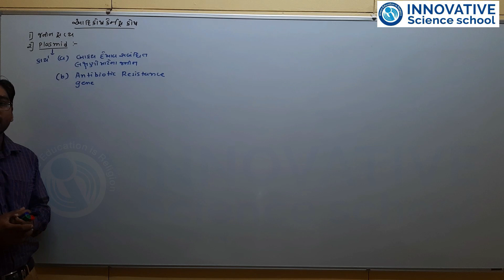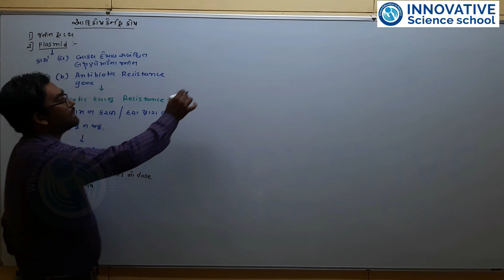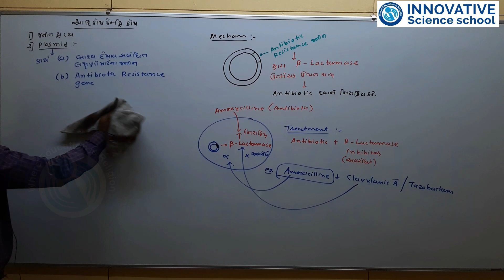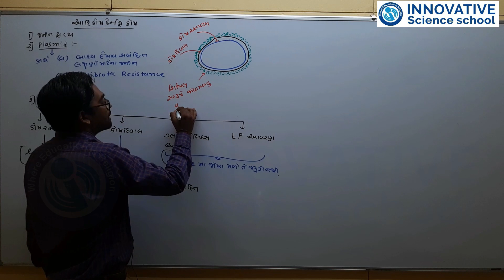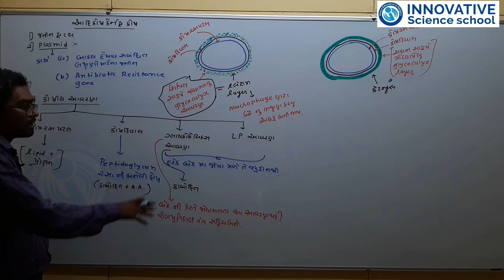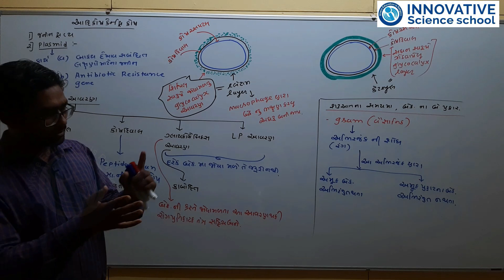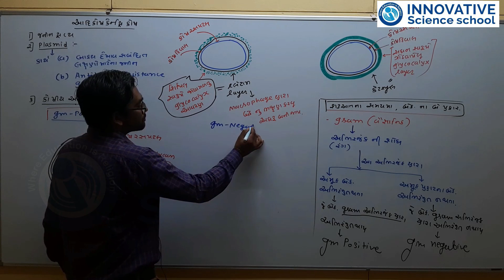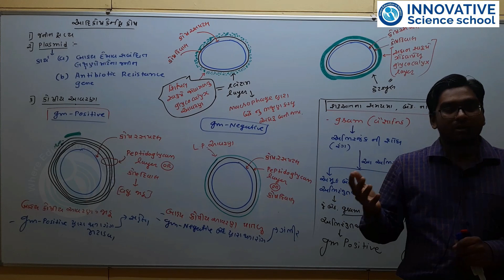L-44 Std-11 Biology Ch-8 Cell - Bacterial outer layer- Innovative Science School